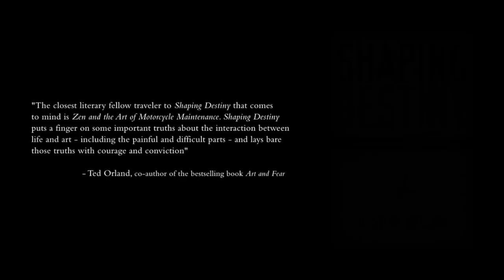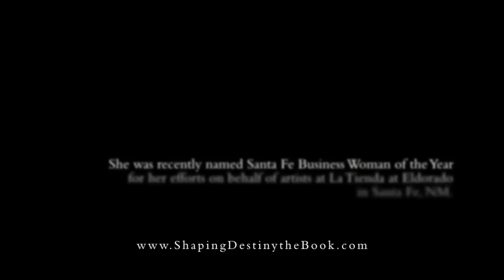Shaping Destiny Book Trailer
Trailer for "Shaping Destiny: A quest for meaning in Art and Life," a new book by Destiny Allison.

A renowned artist, activist and businesswoman, Destiny Allison is a force of nature. In Shaping Destiny, she shares the experiences, observations and philosophical pursuits that transformed her into a successful artist.

Shaping Destiny is about the conflicts between who we were taught
to be and who we actually are. It drives to the heart of what it means
to be a woman and an artist while it reveals the sources of art that lie
hidden in one's own personal experience.

This powerful and compelling narrative illuminates the creative process, shows us new ways of looking at and talking about art, and demonstrates how making art helps us discover our humanity and determine our lives.

"The closest literary fellow traveler to Shaping Destiny that comes to
mind is Zen and the Art of Motorcycle Maintenance. Shaping Destiny puts a finger on some important truths about the interaction between life and art -- including the painful and difficult parts -- and lays bare those truths with courage and conviction" -- Ted Orland,
co-author of the bestselling book Art and Fear